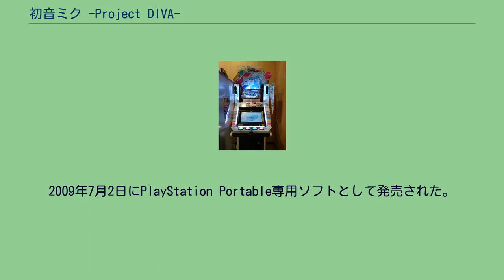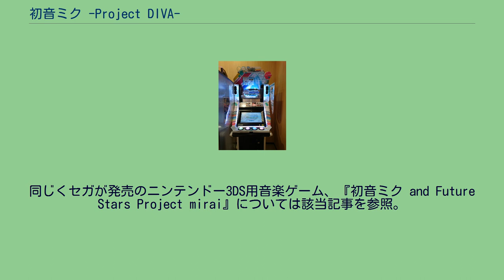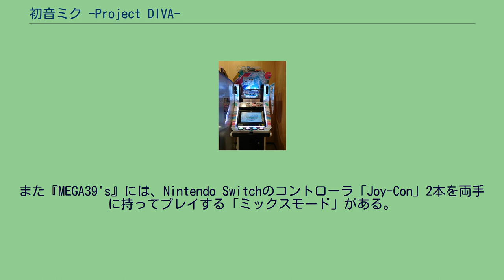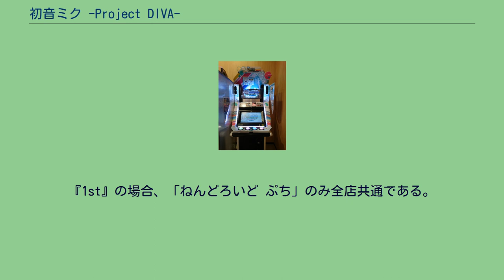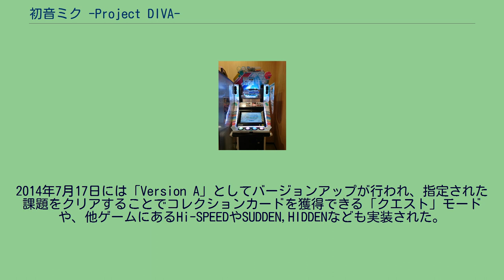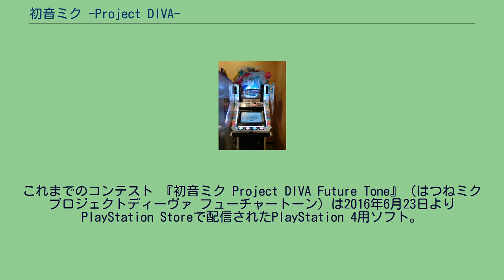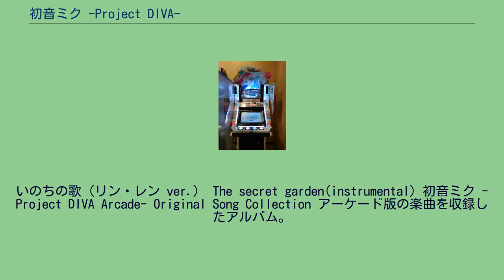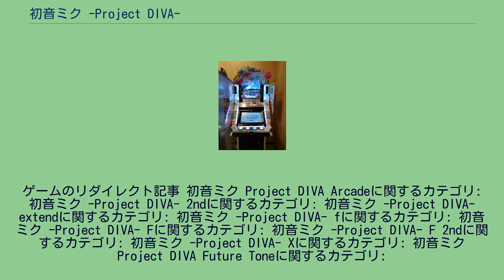初音ミク -Project DIVA-